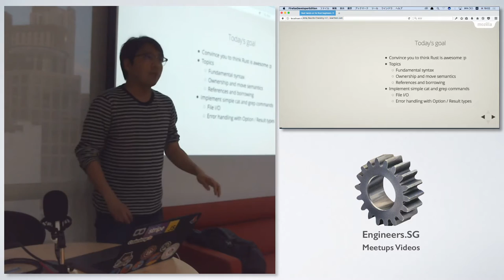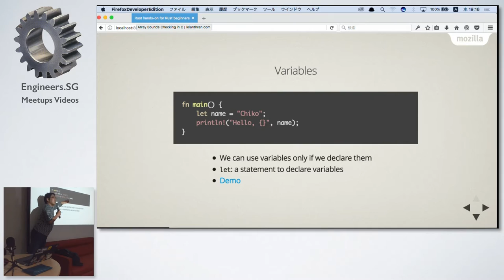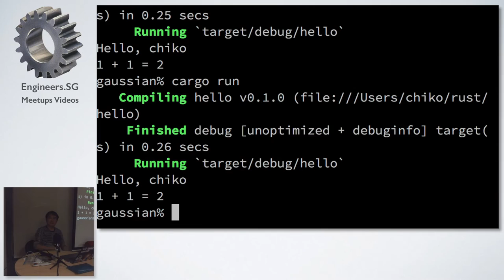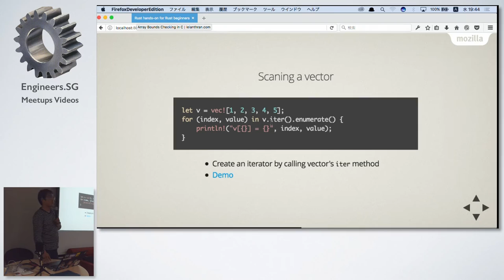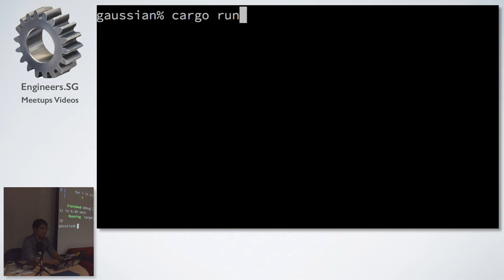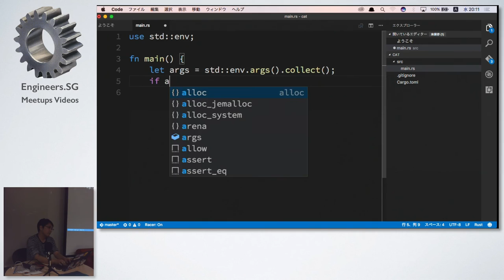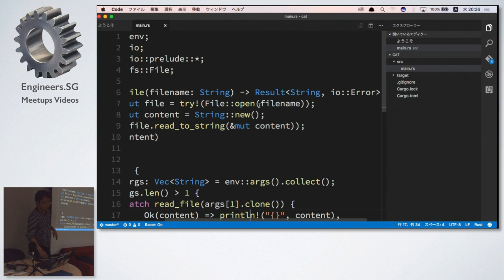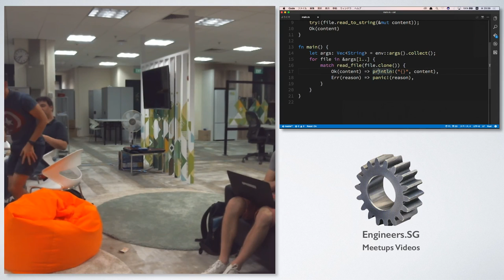Rust hands-on for newbies - Singapore Rust Meetup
Speaker: Noritada Shimizu

Hey everyone, this month we have Noritada Shimizu from Mozilla Japan to conduct a Rust workshop! 👏 It will be totally hands-on and if you're trying to learn Rust and you are new to the language, this workshop is for you! Here's what he will cover on that day: • Rust fundamentals: basic syntax, value ownership and borrowing •  Create your own UNIX "cat" command • Strings •  File I/O • Error handling with the Result type So do bring along your laptops if you want to follow along. As usual, pizzas will be served 30 minutes before the meetup. Do come at 630pm to talk to other Rust programmers in Singapore.